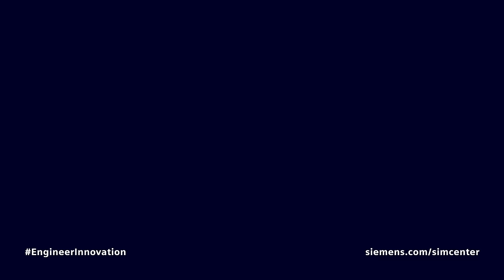Sound and vibration | Why you want an in-house sound and vibration lab | Simcenter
Why is the sound and vibration performance of your product so essential? How to master the noise and vibration behavior to comply with the local regulations and exceed customer expectations? How to develop top-charting products and bring them to various markets in record time?

The winning formula is establishing an in-house lab with easy-to-use sound and vibration measuring instruments. With Simcenter, next to fast certification and troubleshooting measurements, you can collect more detailed and augmented information. And together with innovative strategic and systematic approaches, you can improve your products in earlier development stages. Relying on Simcenter solutions empowers you to seamlessly integrate your test-based data into simulation-powered product development to unlock faster product innovation.

Explore the Simcenter technology to master your products' sound and vibration performance and bring them faster to market at lower costs.